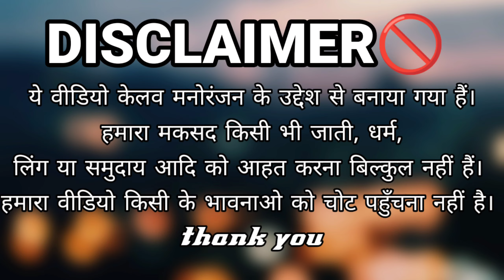DIWALI SPECIAL VLOG || SKY LAALTEN || Diwali Celebrate in village || ak film vfx vlog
👉 Some equipment 👈

Boya Mic 🎤 👇

Green Screen 👇

Redmi note 10 pro 👇